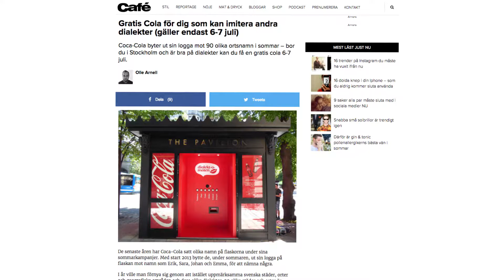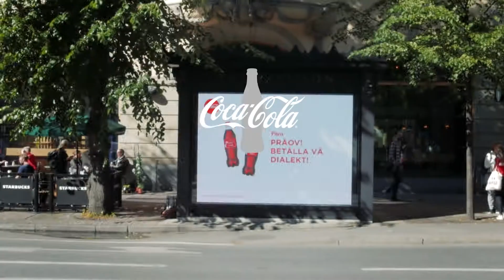Casefilm Coca Cola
Crisp Film is a production company located in Stockholm Sweden. Since the start in 2010 Crisp Film´s goal has always been to challenge the business and the competition by constantly challenging themselves. "We’re always looking for new ideas, talents and inspiration, and we strive to deliver on our promise “more reel for the buck” every day.
We believe in the weather beaten slogan “change”, if it helps us grow as a company and as individuals.
So, if you’re a film fanatic, project leader or brand manager who also believe in change and growth through film – welcome."